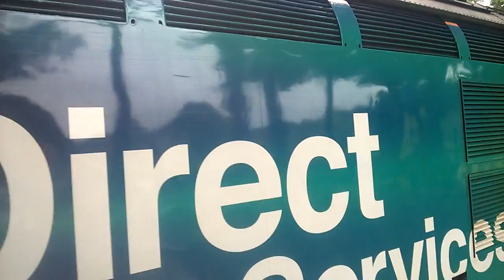north  Norfolk diesel day 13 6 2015